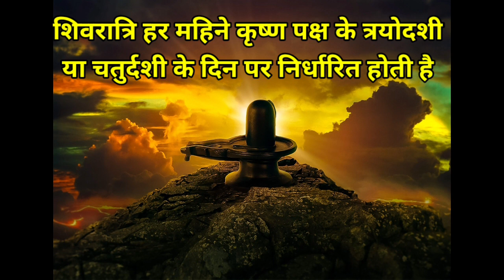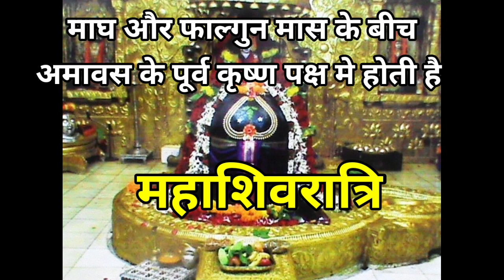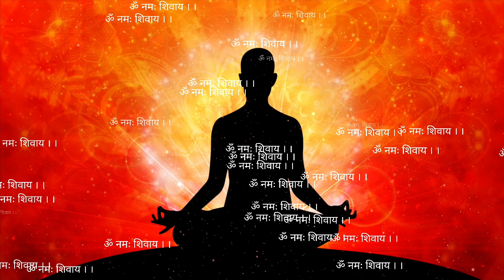महाशिवरात्रि और विज्ञान | Mahashivratri and Science |Science behind Mahashivratri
इस वीडियो में महाशिवरात्रि और उनसे जुड़ी परंपरा के पीछे के विज्ञान  के विषय में वर्णन किया गया है।

शिवरात्रि और महाशिवरात्रि कब आती है?
महाशिवरात्रि का महत्व क्यों है?
महाशिवरात्रि के समय की खगोलीय गतिविधि के क्या प्रभाव है?
महाशिवरात्रि के दरमियां होने वाली पूजा विधि और जागरण का क्या महत्व है?
और इन परंपरा का वैज्ञानिक आधार क्या है?

चैनल का उद्देश्य पौराणिक विषयो का वर्णन  तथा उनकी वास्तविक जानकारी लोगो तक पहुंचाना है।